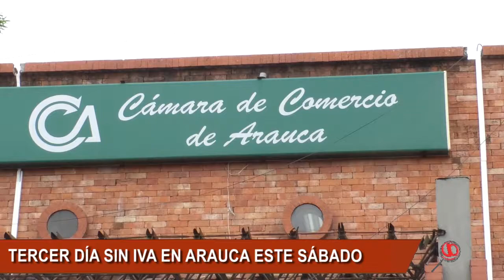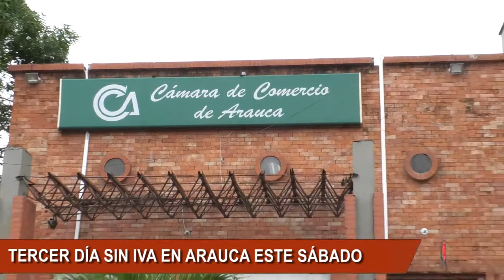CÁMARA DE COMERCIO SE TOMA EL VIERNES EL COMERCIO ARAUCANO CON SUS FACEBOOK LIVE